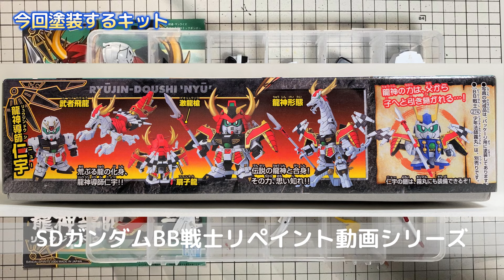SDガンプラ・龍神導師仁宇を水性アクリル塗料で塗装（No.275・BB戦士）軽装タイプ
BB戦士・龍神導師仁宇のキットをAmazonで見る

▶チャプター
00:00 動画スタート（塗装前）
00:25 筆塗り塗装
02:40 色塗り後の組み立て

SDガンダムBB戦士No.275
SDガンダムフォース絵巻武者烈伝
龍神導師仁宇
2004年12月発売